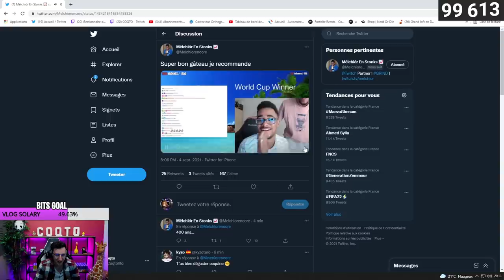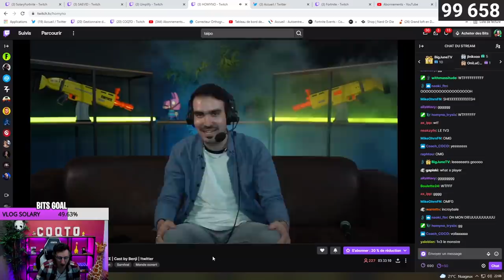MR SAVAGE SE FAIT BAN DES FNCS A CAUSE D'UN STREAMER (Explication)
Le trio de savage ban a cause d'un streamer